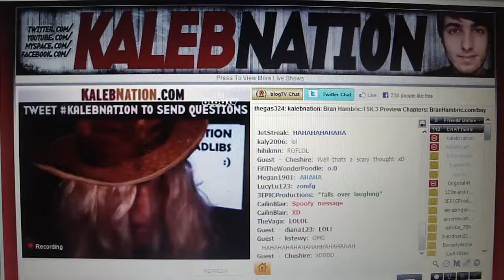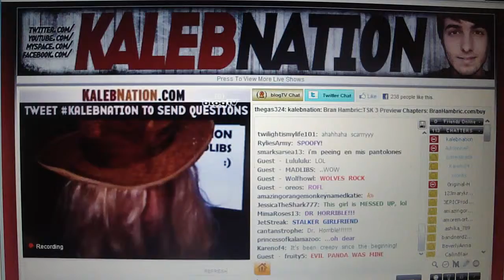Madlibs with Kaleb Nation: A Page from a Girl's Diary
Madlibs with Kaleb Nation on BlogTV. September 17, 2010.

A Page from a girl's diary:

This is a voldermortish entry in Pippi Longstocking's diary.

Dear Diary,

Today I saw him again. When he looks at me with those laser eyes it makes my fuzzy peaches go pitter pat and I feel as if I have aardvarks in my stomach. I think he likes me because he asked me for the poltergeist when I was standing next to him in my wolf costume. I just had to hear from his fairy godmother again so I called his quacking machine and left a spoofy message. I hope he doesn't recognize my pick-lock set. He's such a rumply (?) evil panda, dear diary. His name is Dr. Horrible and I hope someday he'll realize how rainbowy I would be for him and that I am the Pokemon he has always been looking for.

Other madlibs:
- dialogue between hillbilly husband and wife